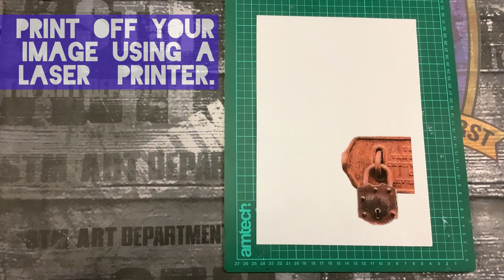How to sellotape transfer an image